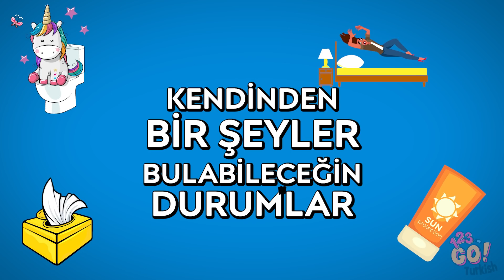TANIDIK GELECEK EĞLENCELİ SIRADAN DURUMLAR || 123 GO!'dan Tanıdık Gelecek Durumlardan Seçmeler